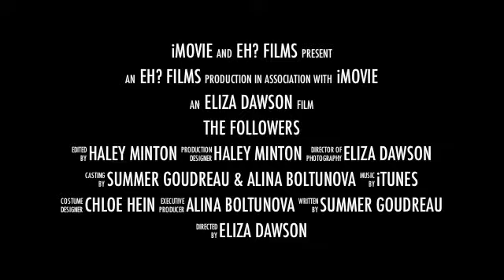The Followers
dramatic horror film